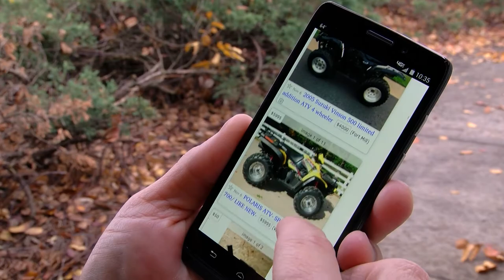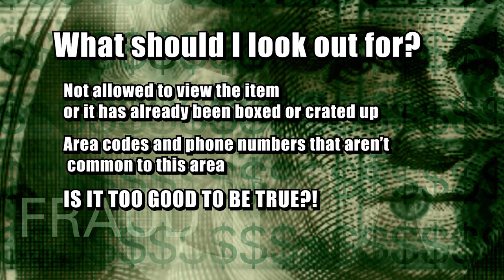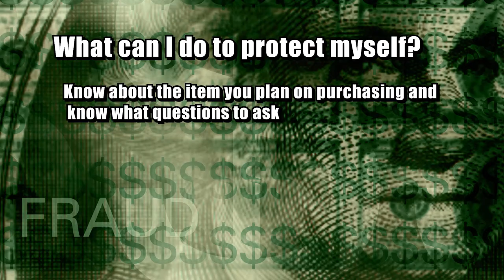Online Ad Safety Info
Information to help protect yourself when buying via an online ad